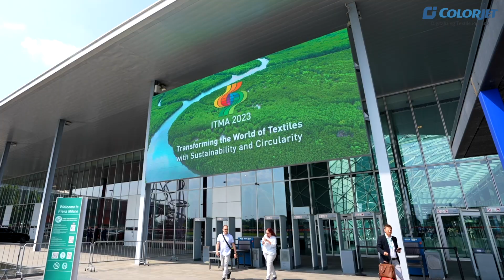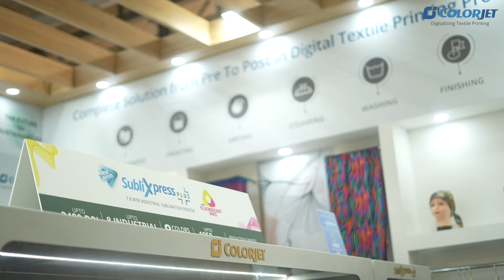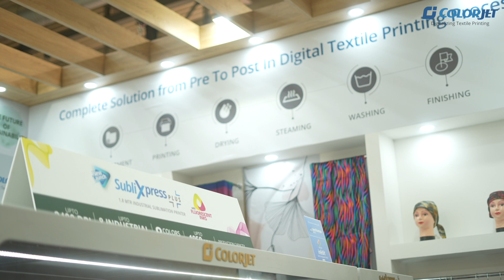ColorJet Leadership Unveils Cutting-Edge Insights on Digital Textile Printing at ITMA 2023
Mr. Madhu Sudan Dadu (Chairman, ColorJet) shared his views on the ColorJet positioning in the Textiles Industry and the how the world is moving from Traditional Textile Printing Solutions to Digital Solutions. Mr. Arun Varshney (Vice President and Business Head - Textiles) talks about ColorJet Products i.e. Metro Nxt, Earth 32, Earth ECO 16 and Sublixpress Plus which are showcased at ITMA 2023 and much more.

Uncover Complete details in this video!